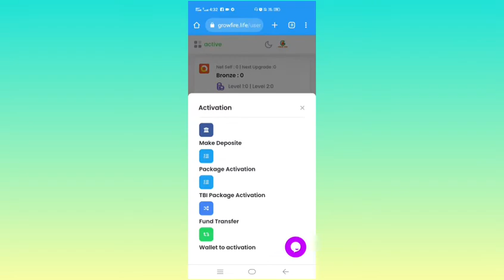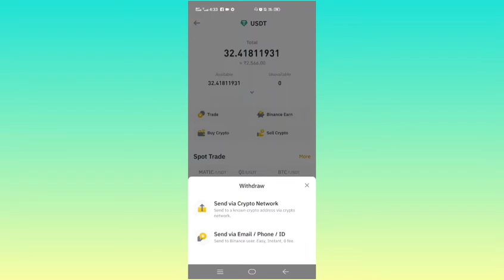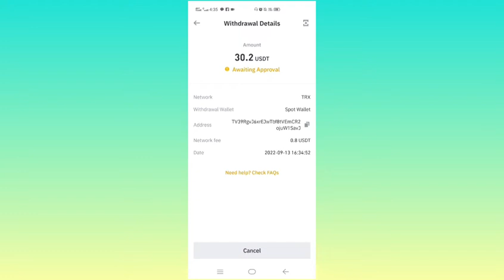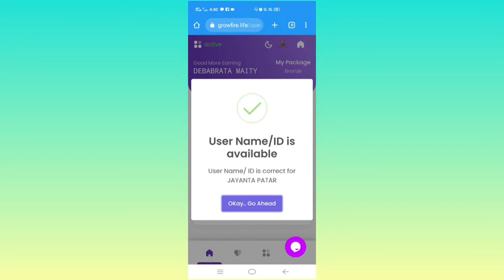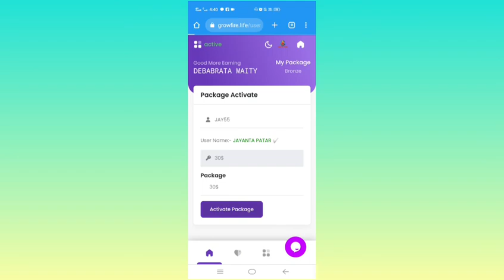GrowFire में Fund Deposit कैसे करे || How To Activate GrowFire Id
International Leader

Name-Devkumar

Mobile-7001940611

GrowFire Full video
GrowFire Life